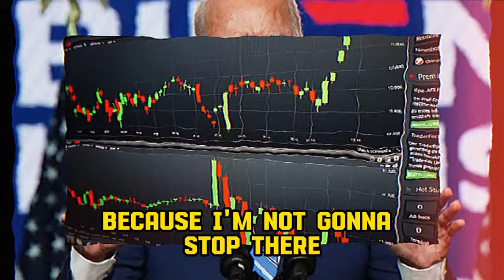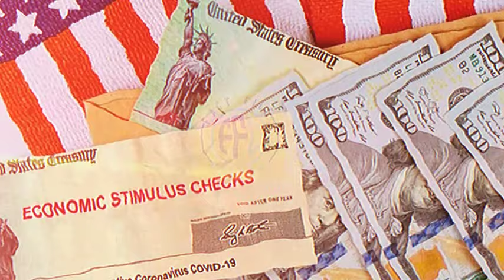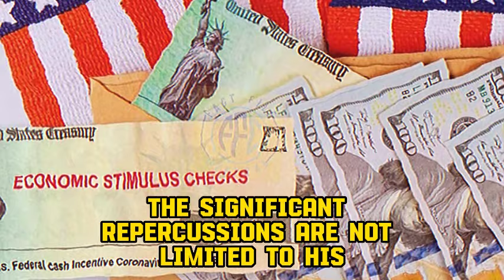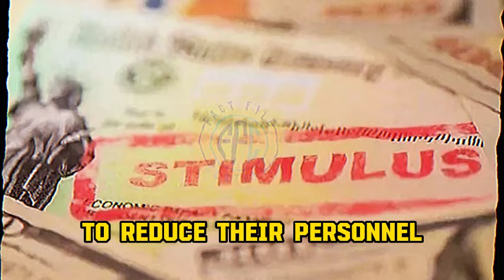BREAKING NEWS! BIDEN APPROVE SOCIAL SECURITY BENEFITS FOR ALL LOW INCOME SENIORS ON SSI, SSDI, VA